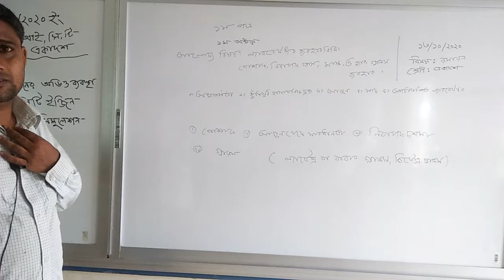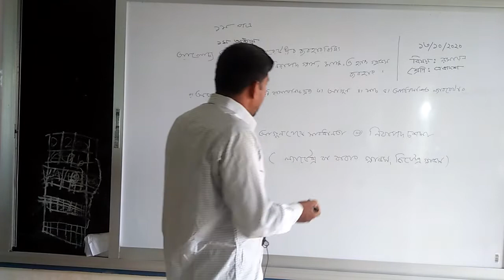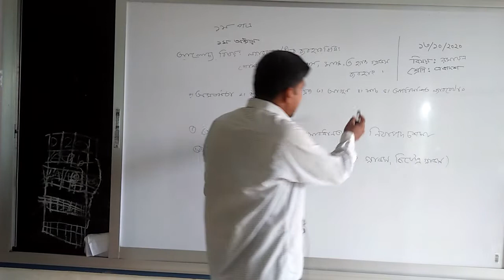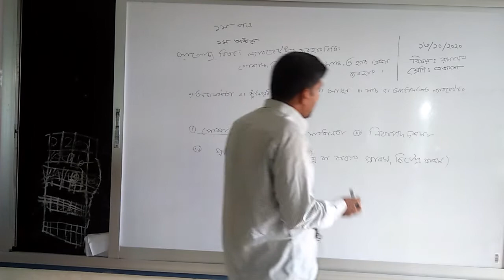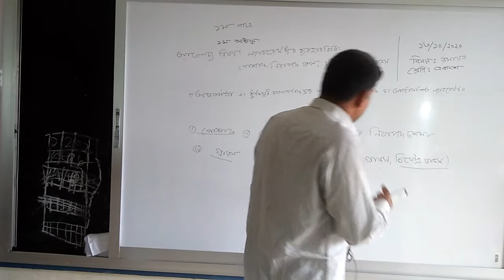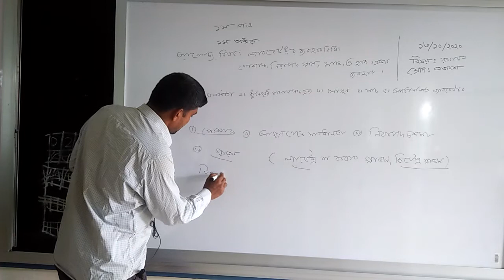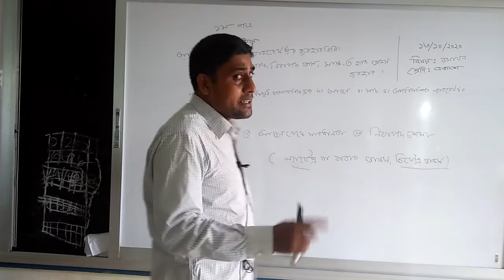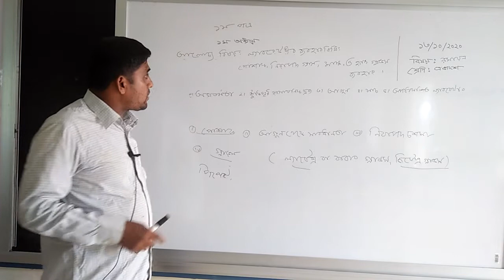Class xi, sub: chemistry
Md.Monowar hossain